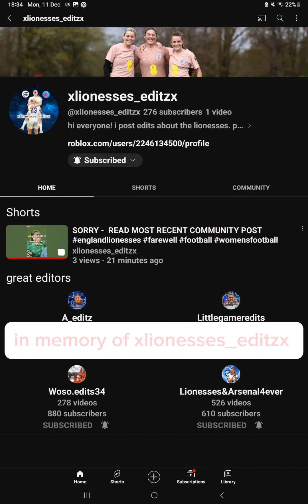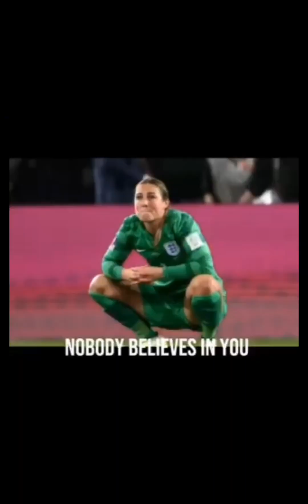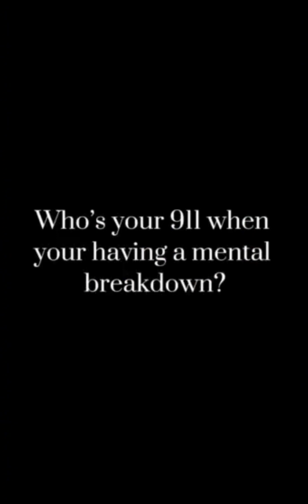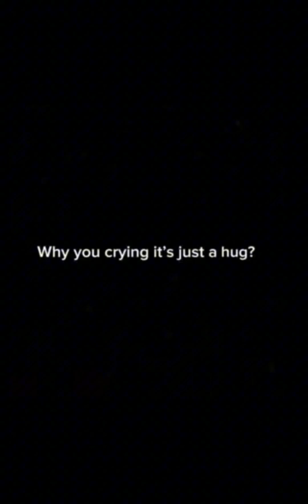in memory of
creds to @xlionesses_fanx for the vids